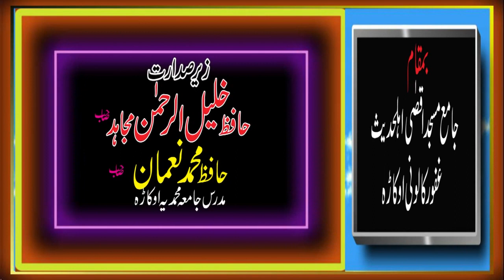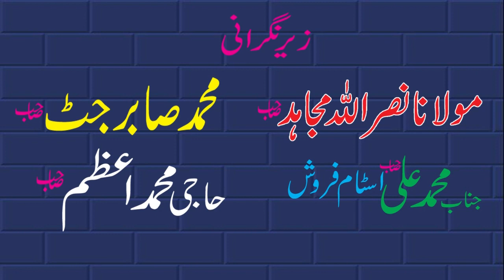Molana Manzoor Ahmad topic Allah ki Raza Sajid Islamic centet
topic Allah ki Raza